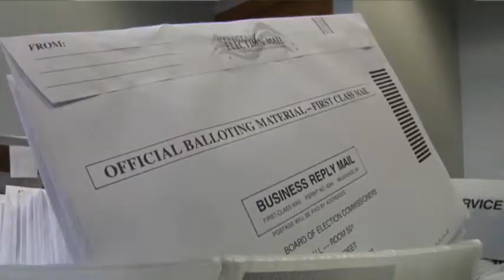Wisconsin prepares for record-setting election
From an appearance by President Barack Obama on Monday morning to one by Republican vice presidential nominee Paul Ryan at night, Wisconsin found itself squarely in the campaign crosshairs on the eve of Election Day. (Nov. 5)